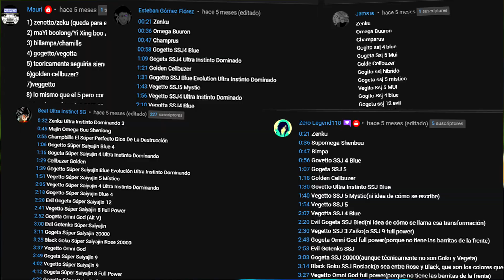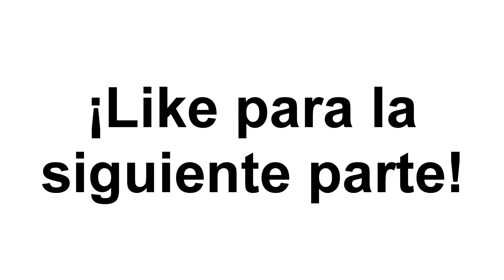(1/2) TODAS las FUSIONES de GOKU y VEGETA en Dragon Ball Z Budokai Tenkaichi 3 HD MODS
creditos:
Slayer Prime Z
Epidarck Modding
The Black Modder
UnkUzumakiZ
JSN Mods
Matheus Nerd
TheJulio droids
Hunter
BRADY by02
Jessy Dive
𝑁𝑒𝑥𝑢𝑠 𝑍
TheGucci 23 ツ
Vegetto Ex
Nelson Cano
Roker Ce
Franco Assassin
BenZ
Dragón Ball Legión
Slash Z
Bills dlt
Chumchumaru
Shadow Gamex
Higinio LOQUENDERO
Franco Assassin
Zeker Mods
Maredzer
Xavier DBZ
Dragon Wolf bt3
BT3 INFINITY CEV'R
dragon ball fan mods
Isaac Villacreses
KMS Mods
EFE P
DeoREX
Luktsu
iManji Mods
Misaka Z
Yamcha Sama
TheAdrianDBZ16
Kuro Z
Lori games
Barck780
Zackroxz 99
TheCristian11148
DiamondTenkaichi
Evolution Z
ZhiendZ
Vegetto SSJ10 Dios Dragón
DBZ FUN
Ultimate Z
Master Breaker
Leon Hell Mods Tenkaichi
EL LEGENDARY BROLY
ALEX GARCI
ULISES GARCIA
kinnikuchu
Fabio López
Picceta mods
Pablogamer12345
WelissonNerd
Chito GC
Moro Krt
Msarr DBZ BT3 MODS Ar
Ezequiel LC
The GAMER PRO589
DestroCase
KkTeamTenkaichi
Silvio
TheAdrianDBZ16
Yizak Mds
SebasGamer-SPS
Iyura013
DakarMaximo
Smictoos Karmaide
ZkazumiStar
Hiro Tex
ApioMan
Moogle Zero
Sol Negro
Pxgamer13
RukzuMODS/Suka
RemakerMod Bt3Ytb
Barck780
Yisus BT3
dbzika
DanVizk
Y Memeball por los audios usado en el video :)

Que largo son los créditos, no?
De verdad alguien lee la descripción?
Si es así coméntame: 🐦
Así sabré si alguien esta aquí y no guardo mis datos personales y fotos de mi cara por aquí, gracias :D